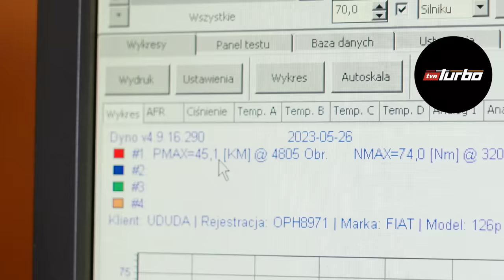Duda zaprosił twórcę silnika na pierwsze hamowanie!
Grzegorz Duda i Przemek Szafrański już po raz kolejny staną do pojedynku, który dla nich samych będzie kolejnym sprawdzianem umiejętności technicznych, wiedzy o motoryzacji oraz kreatywności, a dla wielu widzów, sentymentalną. Oglądaj "Duda kontra Szafrański" w TVN Turbo oraz Player.pl